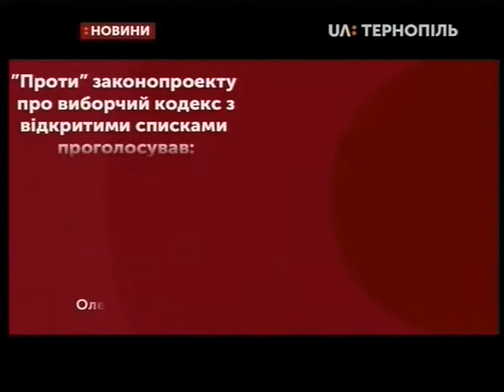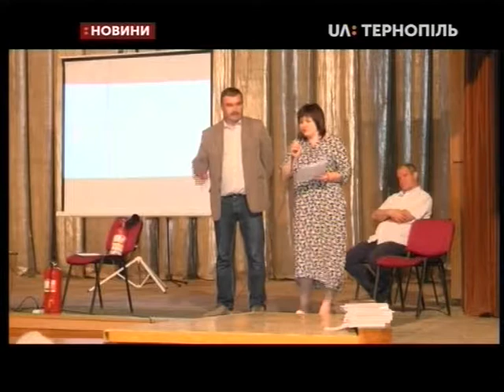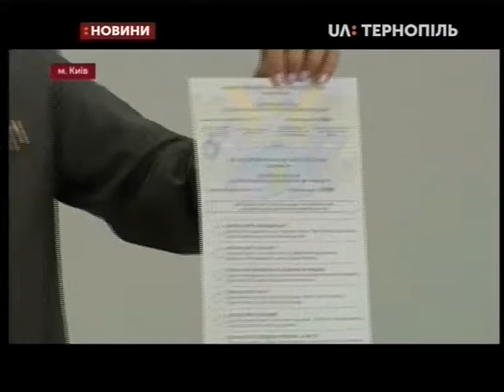11.07.2019. Новини. 17:00